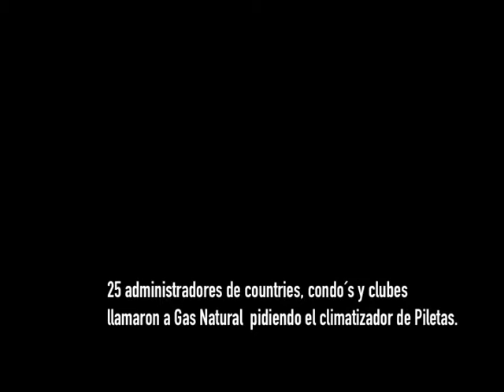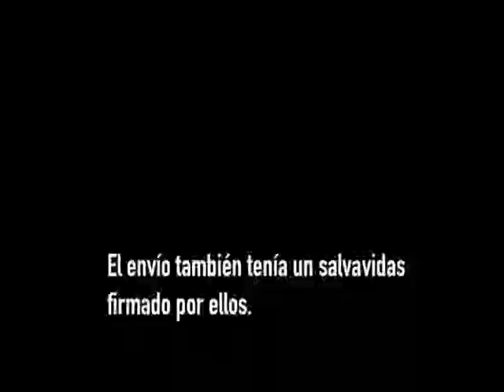Gas Natural Mkt Directo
Video del Caso ganador de un oro en Amauta 08 de Cp Proximity para Gas natural.